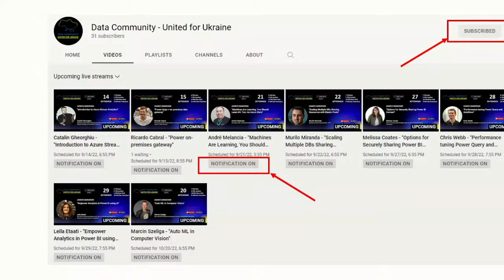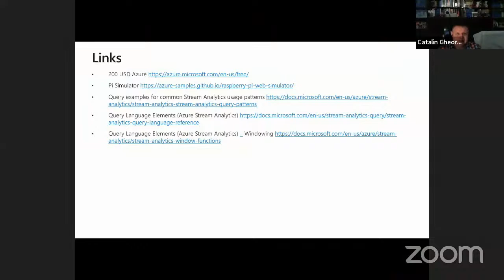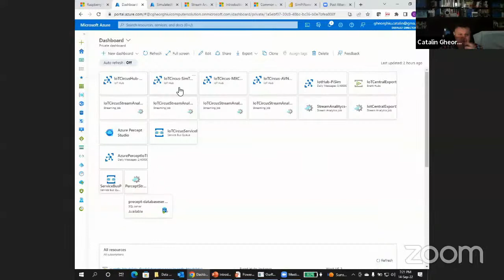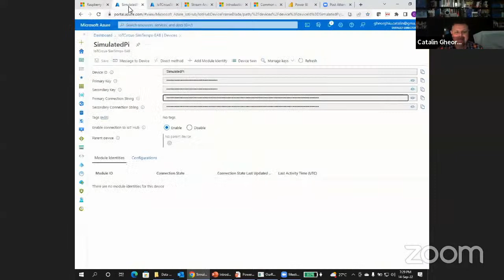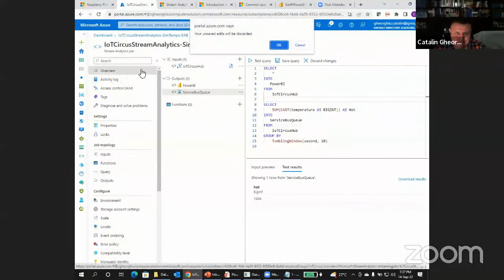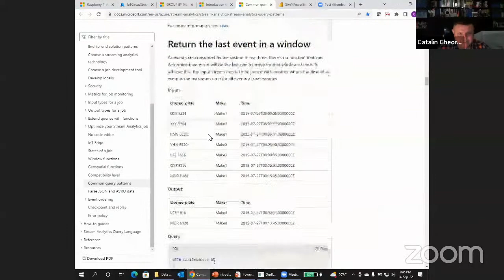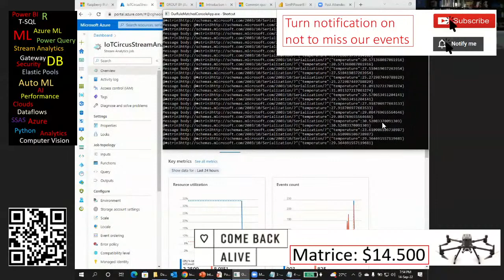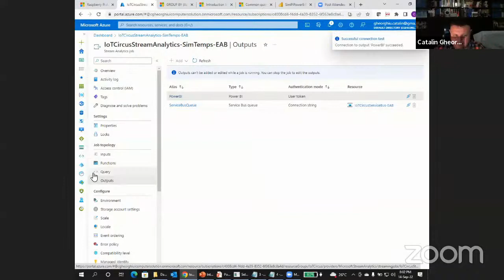Catalin Gheorghiu - "Introduction to Azure Stream Analytics"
Donation is very simple and you can do it by the

In April 2014 Russia began a war in Ukraine. Russians annexed Ukrainian territory of Crimea and invaded Eastern regions of Ukraine.
On February 24th, 2022, Russia began a full-scale war.
Tens of thousands of people have died, hundreds of children became orphans.
Now we, Ukrainians, are fighting for our freedom and independence! Everyone is doing their best to contribute to the Victory.
The purpose of the conference is to tell the world about what is happening in Ukraine and donate funds to help our military stay strong and defend Ukraine!
We highly appreciate any help, even $5 or $10 can be a valuable contribution into the victory.
See you in Ukraine free of invaders!
Today the marine units of the Naval Forces of the Armed Forces of Ukraine need copters to see the enemy on our land, thus win and come back alive to their families.
Together with one of the biggest Ukrainian charity foundation “Come Back Alive” we organized a targeted fundraising for our marine units.
Donation is very simple and you can do it by the You can see the "DataCommunityForUkraine" tag at the end of the link, which helps us to count your payment. The “Come Back Alive” is the biggest and most well-known foundation having transparent financial statements .

🎤 Speaker: Catalin Gheorghiu
Solution architect from Timisoara Romania. Founder, CTO and Lead Solution Architect at I Computer Solutions. The current interests are in the area of (I)IoT, industrial mobile and cloud solutions. Catalin is a trainer (MCT) and consultant, all these revolving around Microsoft technologies. In his spare time is member of the technical community, contributing with articles and blogs (signed MrSmersh), presentations to several user groups/meetups (also is RONUA Timisoara user group leader), and lecturing all over Romania and abroad.
Since 2011, every year he was awarded the Microsoft MVP Award. Is also a current holder of the Intel Software Innovator Award.

Topic description:
You have SQL skills, where is the place in Azure where these skills can shine?
All explained trough samples, more or less IoT oriented, not because Stream Analytics is just for IoT (far from it) jus because is easier to explain and to demo.
Everything shown in this session you can try by yourself afterwards, without meddling with electronics, promise 😊.
After this session you will know what it is, where to use it and how to use Stream Analytics.